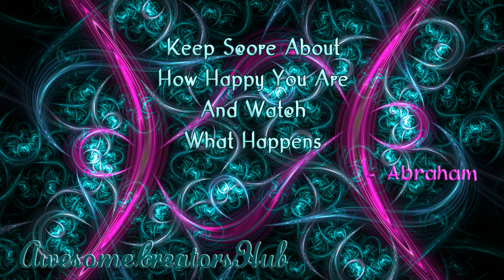Abraham Hicks snippet: Keep Score About How Happy You Are and Watch What Happens